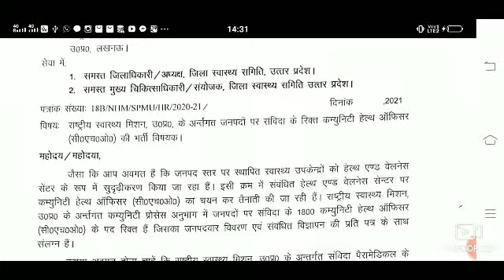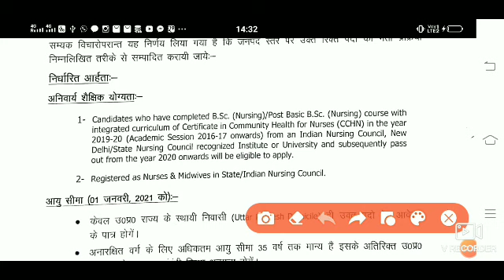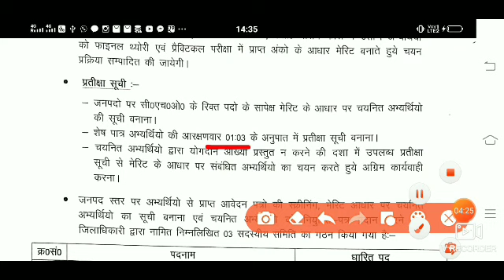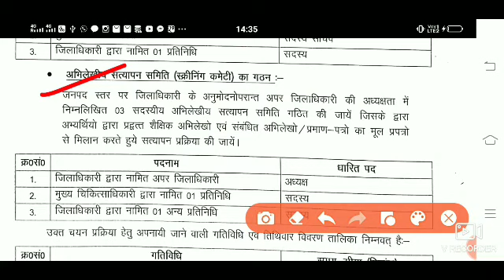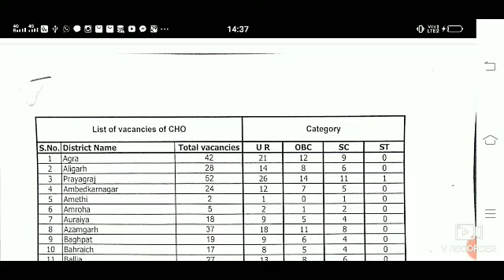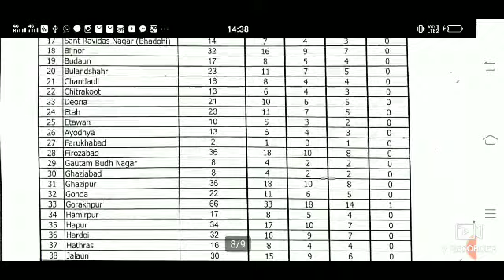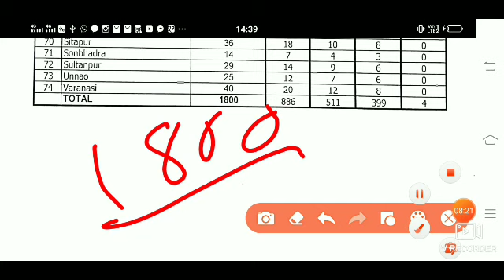CHO UP NHM, 1800 Post information 2021.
Selection through Merit list as per Marks in final exam of B.Sc Nursing & Post basic B.Sc nsg. ( Practical and theory)